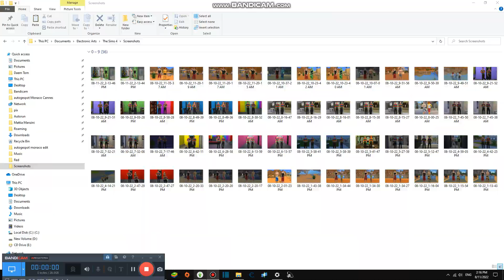Looking to the Golden Nuggets #2,433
Today, we are lookin to Small Golden Nuggets and these are not real gold, it quite realistic actually